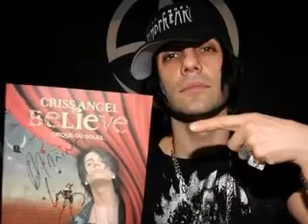I GOTTA A CRUSH ON CRISS ANGEL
I GOTTA A CRUSH ON CRISS.. PASS THIS VID ON TO A FRIEND WHOS GOT A CRUSH! I OWN ALL THE PICS!